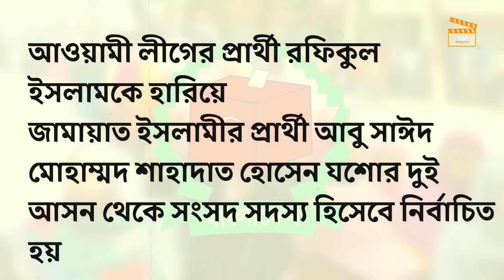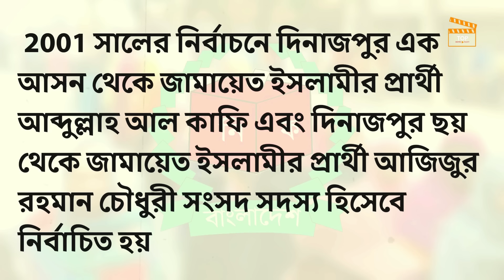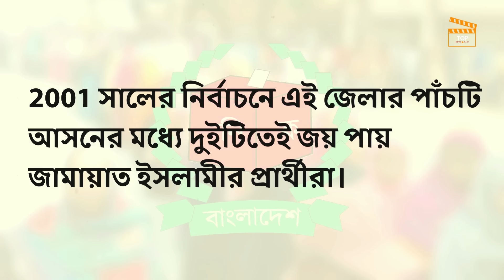বাংলাদেশের ২০টি জেলা যেখানে জামায়াত ইসলামী সবচেয়ে শক্তিশালী | জামায়াত ইসলামীর দুর্গ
বাংলাদেশ জামায়াত ইসলামী বর্তমানে দেশের অন্যতম শক্তিশালী রাজনৈতিক দল। তাদের সাংগঠনিক দক্ষতা ও জনসমর্থনের ভিত্তিতে দেশের বিভিন্ন জেলায় গড়ে উঠেছে শক্তিশালী দুর্গ। আজকের এই ভিডিওতে আমরা জানবো জামায়াত ইসলামীর সবচেয়ে শক্তিশালী ২০টি জেলা সম্পর্কে, যেগুলোকে বলা হয় দলের দুর্গ।

আপনার জেলা এই তালিকায় রয়েছে কি না? এবং আপনার মতে, জামায়াত ইসলামী আরও কোন জেলায় শক্তিশালী অবস্থানে রয়েছে? কমেন্টে জানাতে ভুলবেন না!

ভিডিওর মূল বিষয়:

জামায়াতের শীর্ষ ২০টি শক্তিশালী জেলা

২০০১ ও ২০০৮ সালের নির্বাচনের ফলাফল

সাংগঠনিক শক্তি ও জনসমর্থন

জামায়াতের ভবিষ্যৎ সম্ভাবনা